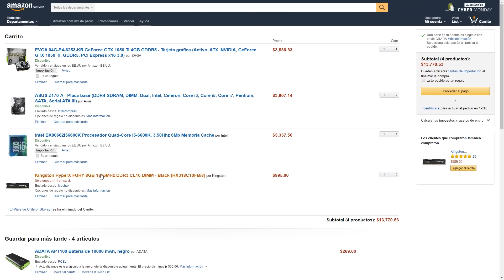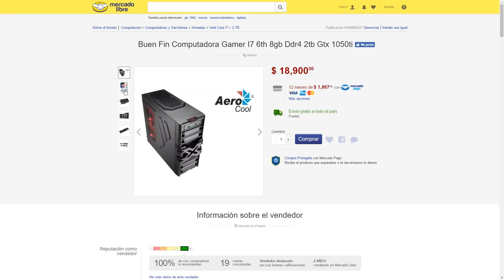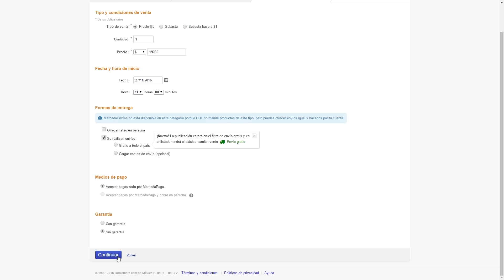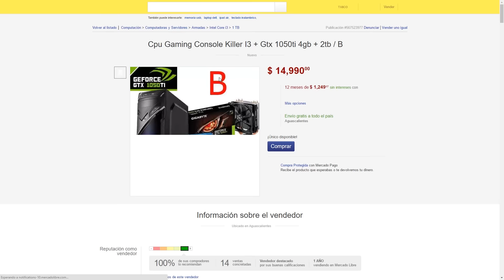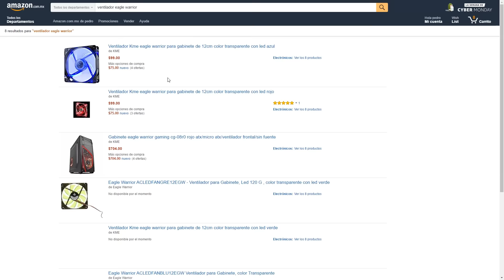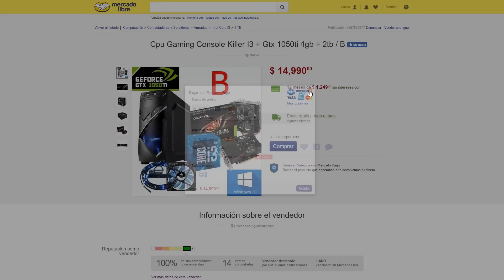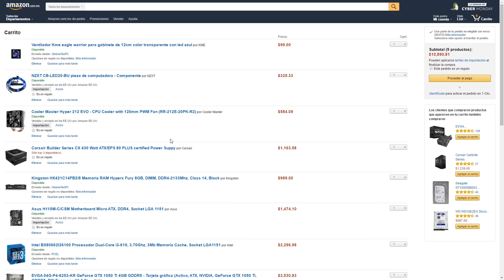¿Comprar tu pc gaming en mercadolibre? | Ventajas y Desventajas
Video que fue minuciosamente pensado para abarcar todos los puntos importantes para comprar una computadora gamer en mercadolibre, son los puntos que en lo personal considero mas importantes y necesarios el revisar para la correcta compra de un equipo de computo.
Resumen personal: No compren en mercadolibre, solo lo recomiendo como ultima opción.

►►►No Olvides Ver:◄◄◄

© Contenido Original Copyright Hijo de la Guayaba®